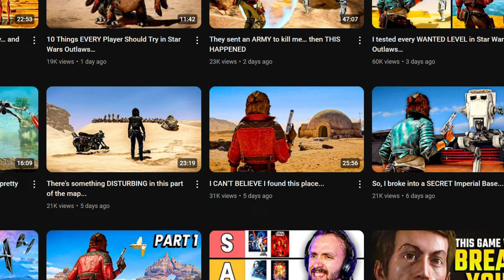Guys, we need to talk about Outlaws...